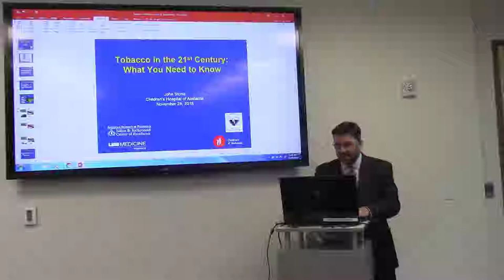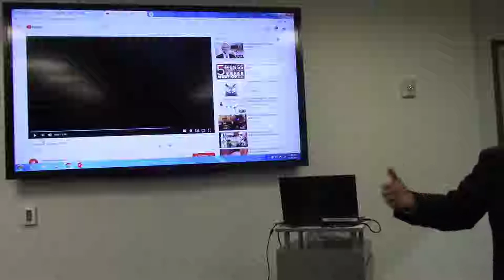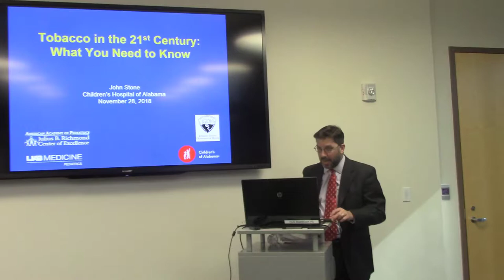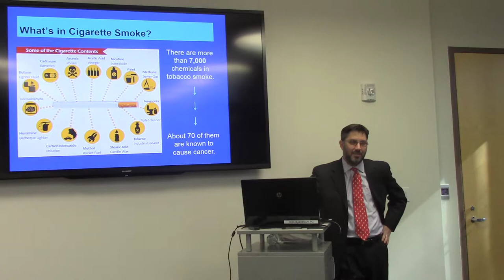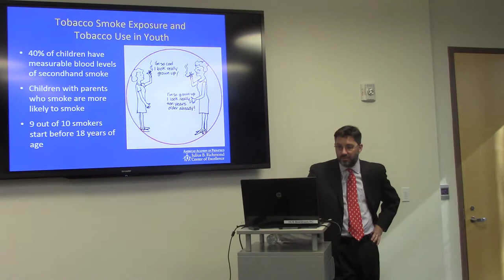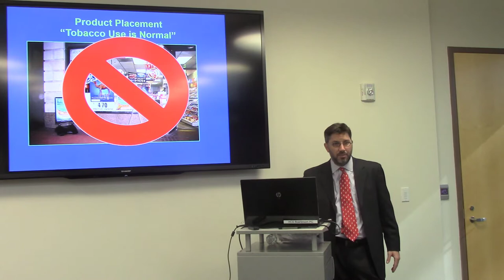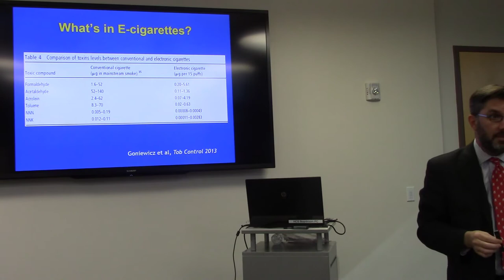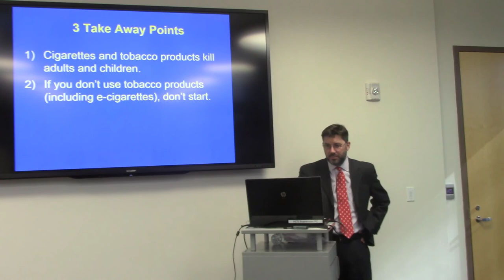Tobacco/Vaping in the 21st Century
E-cigarette use among youth is increasing at alarming rates. Do you have the facts you need?

Speaker: John Stone, MBA
                 Manager, Community Action
                 Children's of Alabama